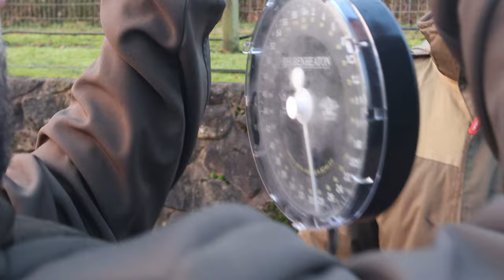CATCHING MORE AT MILLBROOK FISHERIES !!! CARP FISHING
early winter birthday social for my self as it was my 30th birthday and we took a trip to millbrook fisheries for a 48 hour session and omg for abit of winter carp fishing did it go well. it started in 2022 when my wife booked us on for the birthday social and at the start of 2023 we headed off for an early winter carp fishing journey we wouldn't forget with everyone catching fish upto low 30lb and winds of upto 40mph we wouldnt let it stop us having an amazing time with the boys !